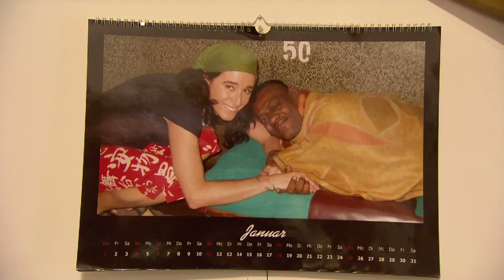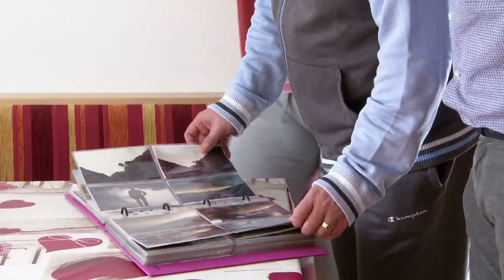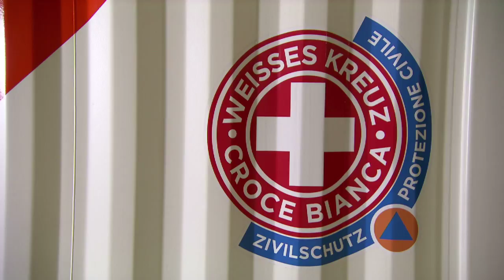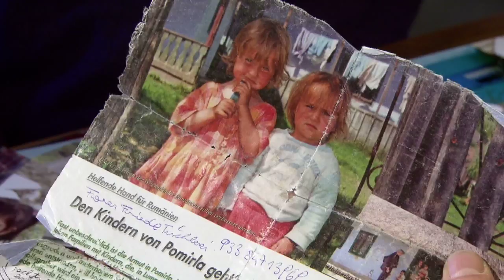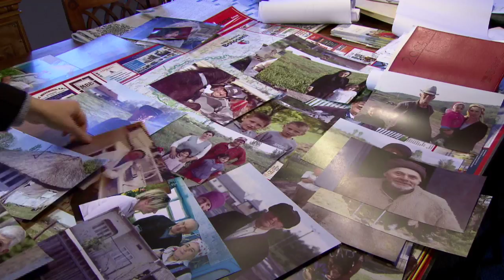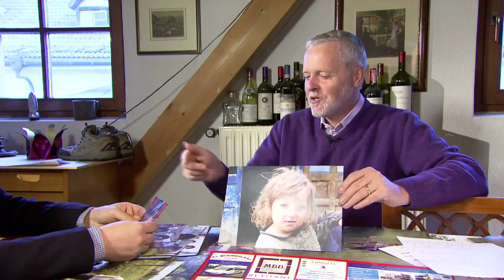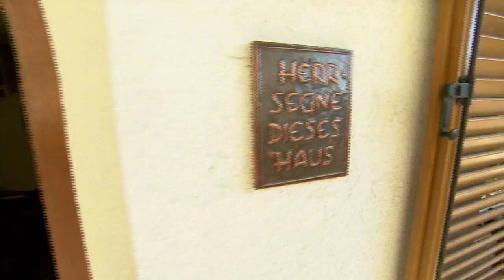Einschnitte- HELFEN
Der über 80-Jährige Bauer Karl Neulichedl reist regelmäßig nach Indien, um dort den Ärmsten der Armen im Sterbehaus Mutter Teresa und den Kindern in einem Waisenhaus beizustehen. Auch wenn er kaum Englisch spricht, versteht man dort seine Sprache der Liebe. Das, was er mit nach Hause nimmt, sind Dankbarkeit und Glücksgefühle.
Tochter Margarethe hat Karl Neulichedl zu seiner Indienhilfe angeregt. Auch sie hat im Sterbehospiz gelernt, viele Dinge aus einem anderen Blickwinkel zu sehen.
Unzählige Einsätze bei der Landesrettung und im Zivilschutz haben Emanuele Malfatti.verändert. Der Familienvater investiert viel Zeit, um anderen zu helfen. Bereits Vater und Großvater haben ihm konkrete Hilfsbereitschaft vorgelebt – jetzt will Malfatti seinen Söhnen ein Vorbild sein.
Im Elternhaus von Georg Schondorf wurde das Helfen immer groß geschrieben. Nicht zuletzt deshalb wurde in Rumänien ein Haus der Geborgenheit und Nächstenliebe errichtet.